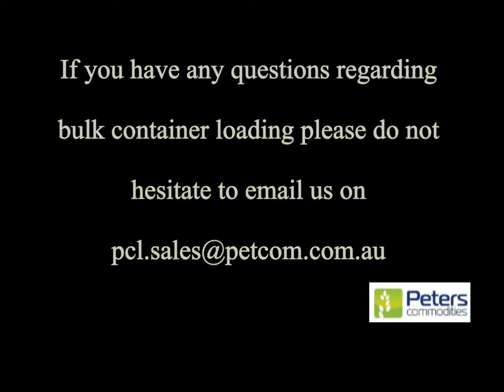How to load bulk wheat into a 20 foot container